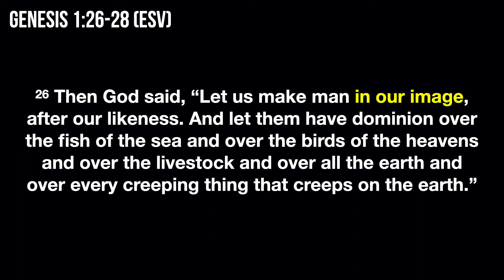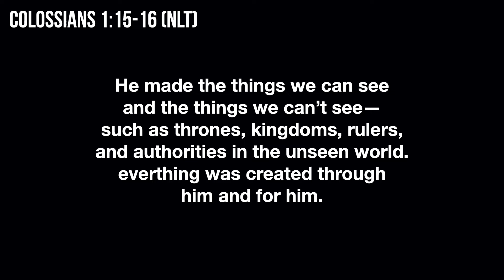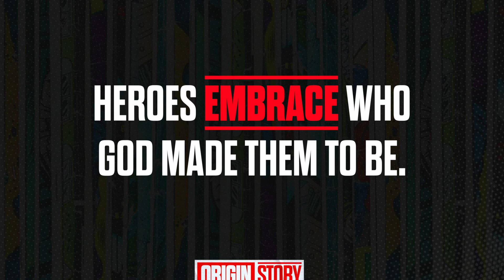PCC Students OriginsWeek1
This is the video for all the Kool Kats at PCC Students to watch!